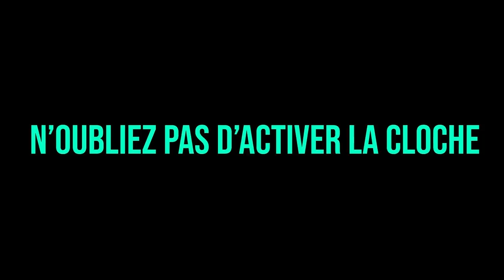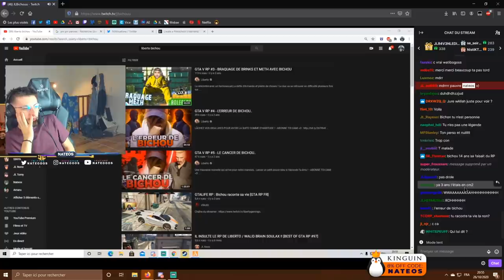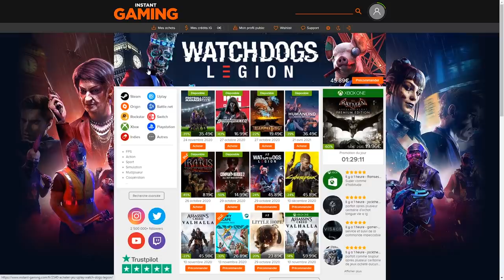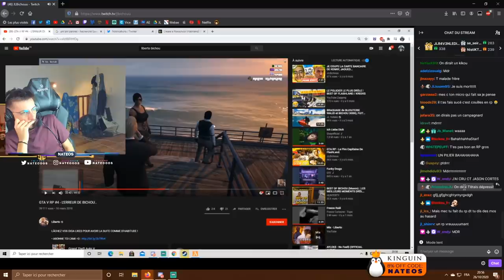AMINEMATUE APPELLE AROUF EN LIVE, FAKE VANNE JLTOMY !! (best of twitch)